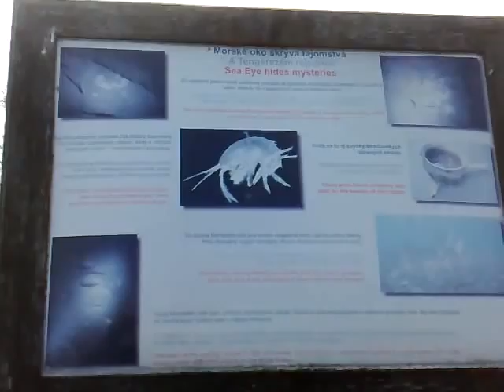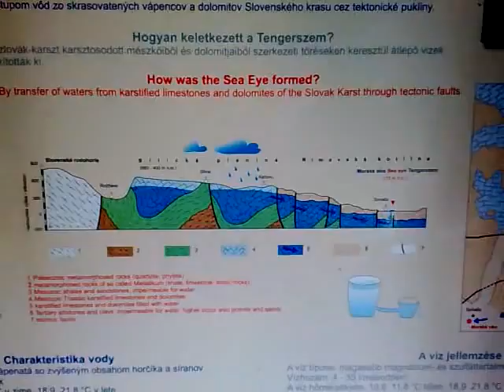cavern diving in Tornala, Slovakia, April 2 2011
dry video -  cavern diving in Tornala, Slovakia,  April 2 2011